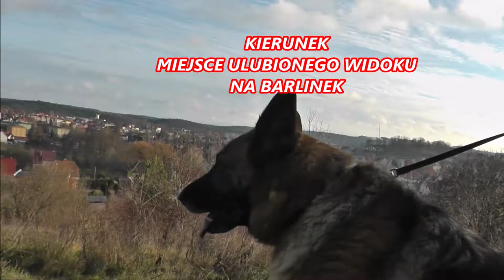Spacerkiem po peryferiach Barlinka 5 Stycznia 2020.